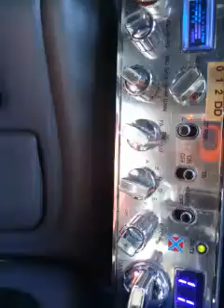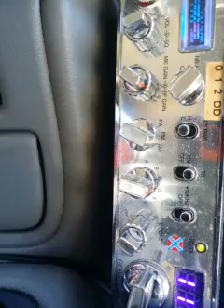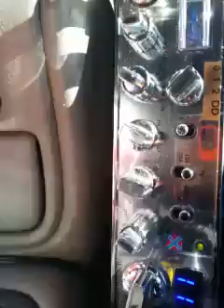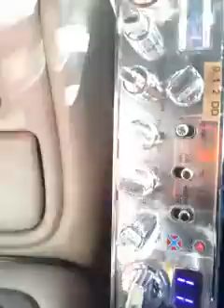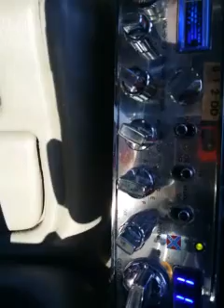929 Great Lakes - CB Radio Videogates with Bozo in Idaho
Prepare for an awe-inspiring CB Radio Videogates session featuring the handle "929 Great Lakes," hosted by Bozo in Idaho. In this captivating video, we embark on a journey through the world of CB radio, where every conversation is a window to the vastness of the Great Lakes region.

Join us as we record intriguing interactions with "929 Great Lakes," an operator who broadcasts from the heart of this majestic area. Whether you're a seasoned CB radio enthusiast or a newcomer eager to explore the art of communication, this video promises insight and enjoyment.

Throughout this conversation, we'll explore the art of skip shooting, discuss essential antenna setups, and cherish the joy of preserving these memorable exchanges. Whether you're looking to enhance your CB radio journey or are simply captivated by the community, this video is a must-watch.

Discover top-notch CB radio equipment, including the latest Cobra 29 LTD CB Radio, and explore the Galaxy DX 959 CB Radio on eBay

Join The CBRT Forum at cbrt.net, a vibrant community where enthusiasts connect, share knowledge, and contribute to our collective growth. If you appreciate our content, consider supporting the forum's development

Thank you for being part of this awe-inspiring CB radio adventure with "929 Great Lakes."